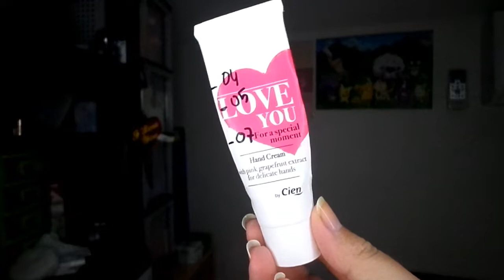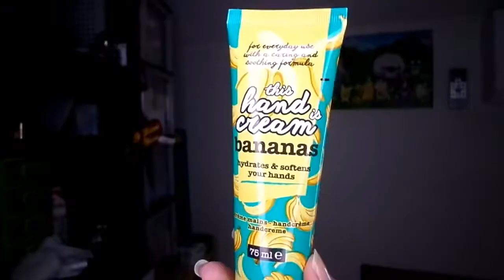♡ PROJET 10 PAN : OCTOBRE 2021 🎃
𝐏𝐋𝐀𝐍 𝐃𝐄 𝐋𝐀 𝐕𝐈𝐃𝐄𝐎 :
00:00 INTRO
00:35 PRODUITS TERMINÉS
03:46 NOUVEAUX PRODUITS
07:40 ANCIENS PRODUITS
10:29 OUTRO

   • Profitez d'une réduction entre -10% et 15% sur le site de STYLEVANA avec le code INF10EYT

𝐀𝐮𝐭𝐞𝐮𝐫 : Jason Shaw
𝐓𝐢𝐭𝐫𝐞 : Clouds